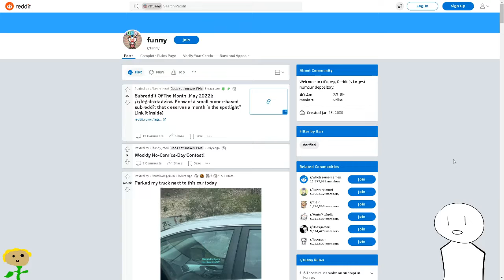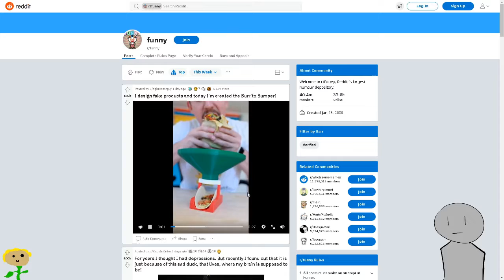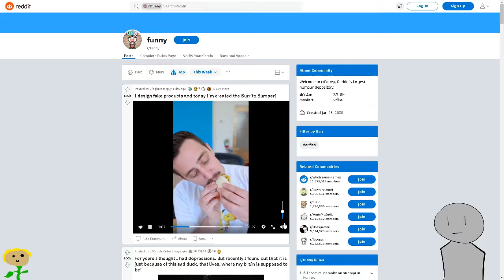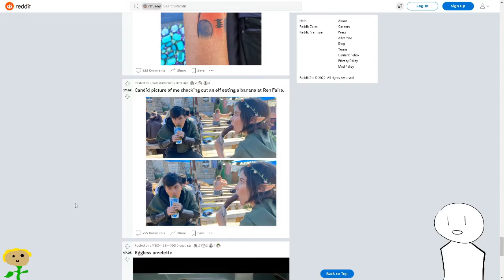if i laugh, give me $1 (very funny)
you laugh you lose challenge but everytime i laugh you give me money

Im Lowki, im a streamer which streams video games and 3d software app, i use blender. I dont use maya or 3dxmax or zbrush because i dont have it yet, but i would love to have them if also im good at 3d. I mainly focus on 3d sculpting like anime characters or stylistic characters or realistic characters. I hope will get good. Also i would like to learn game development and make games. I prefer to use Godot but would use Unity and Unreal Engine if i'm good enough.

I also play different kinds of games. Indie game, 3d game, survival game, roguelike, roguelite, rpg, anime game, maybe even horror or lewd games who knows.

I am mainly try to be a entertainer, comedian first and pngtuber, vtuber, streamer second. I stream to craft my social skills, my streaming skills, art skills, my humor,
 improv, and just be funny and entertaining at the same time.